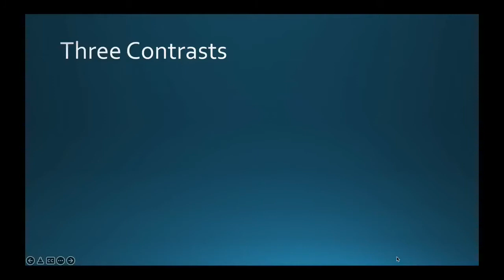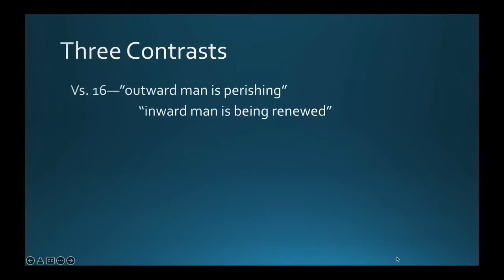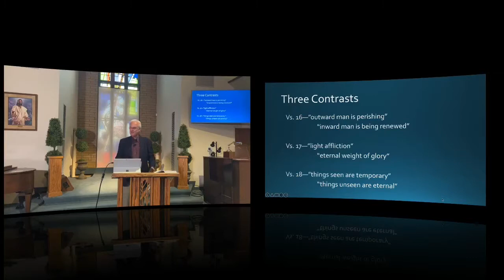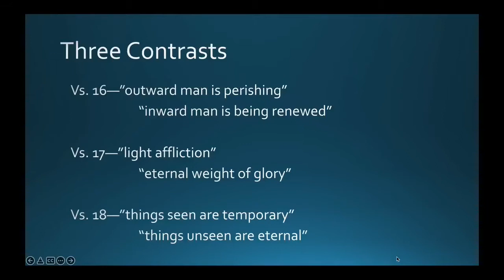Blinded by the Obvious with Pastor Steve Walikonis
May 18, 2022 Prayer Meeting: Blinded by the Obvious with Pastor Steve Walikonis

Join us each Wednesday at 10:30am on Village Church Facebook page to watch Prayer meeting live.

If you would like us to pray for you, we would love too. Here's the link to send your prayer request.